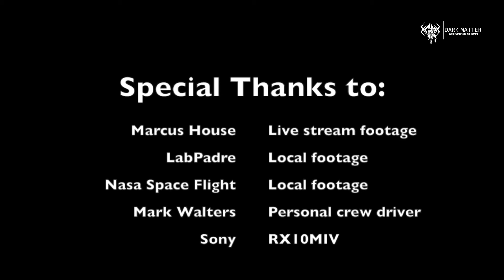Spacex SN10 Launch | SpaceX Mission Series | Dark Matter ®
Bob Lazar Reveals | USA Classified Secrets | Unidentified Flying Objects |
 UFOs | UFO | Extraterrestrials | Alien Technology | Conspiracy Theories | Hidden Secrets
   Presents - Dark Matter ( YouTube Channel )

   " The Knowledge Beyond the Universe "